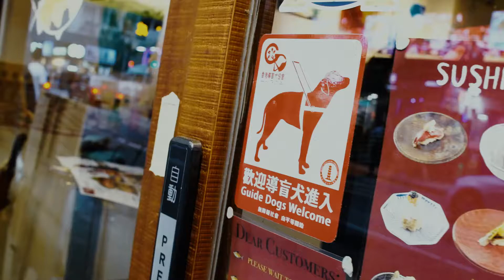2019 『Sushi Sooshi X 香港導盲犬協會』宣傳片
2019 『Sushi Sooshi X 香港導盲犬協會』宣傳片